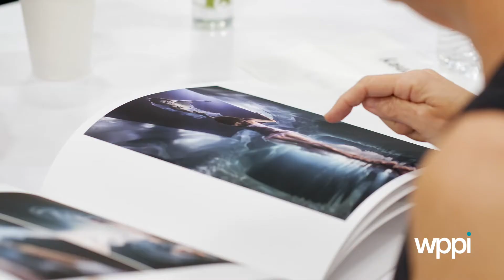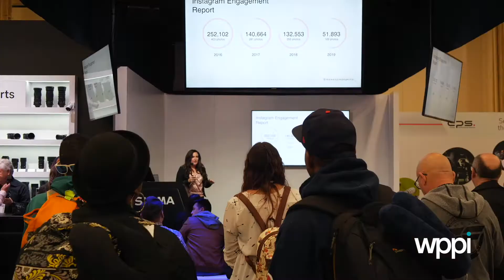What is it like to attend WPPI?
For five days each year, wedding, event and portrait photographers and videographers come together in Las Vegas to be inspired. Be a part of this remarkable community – evolve your aesthetic, gain invaluable strategies to grow your business, connect with friends, be dazzled by stories from industry icons and create lasting memories.

August 15-19, 2021 at The Mirage Las Vegas